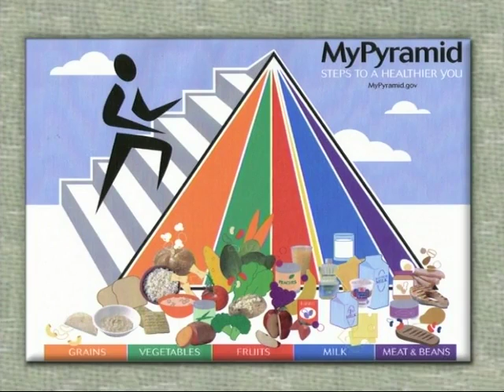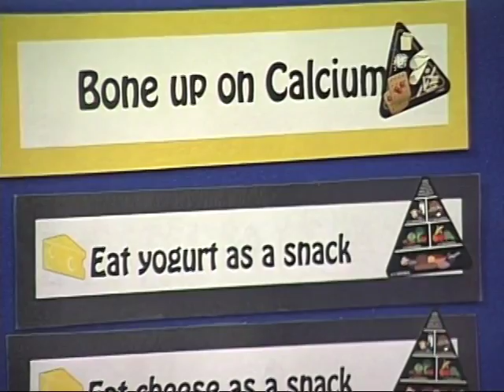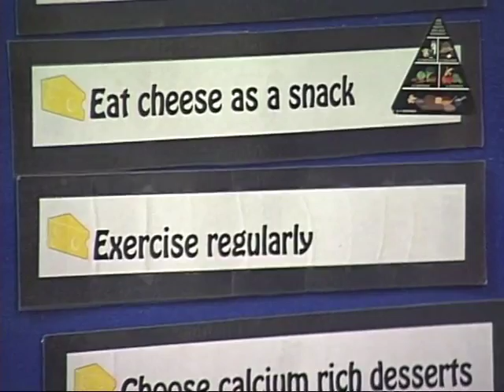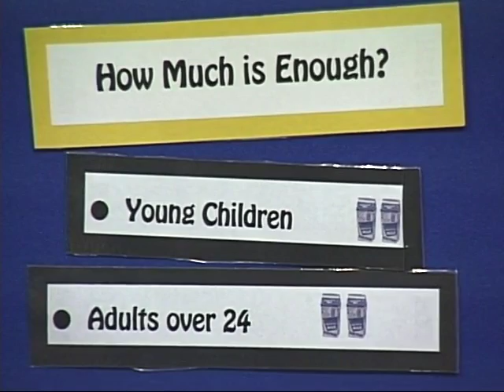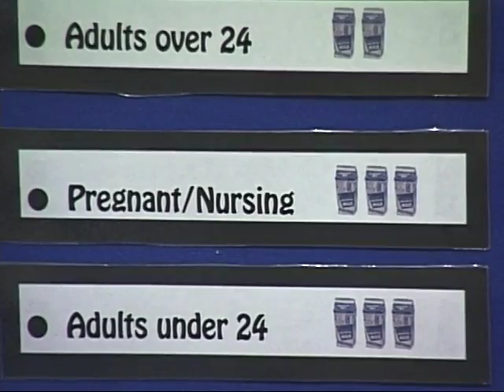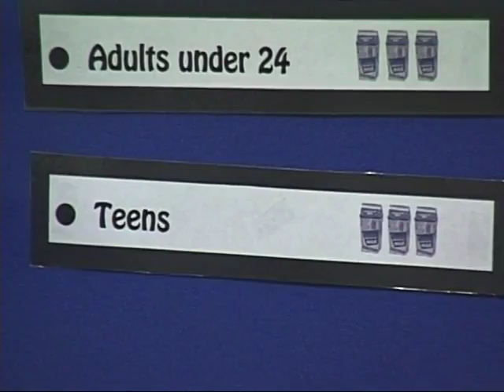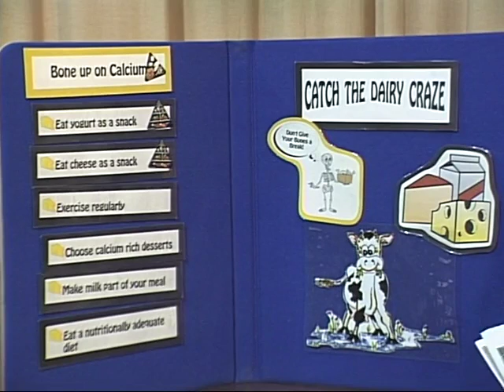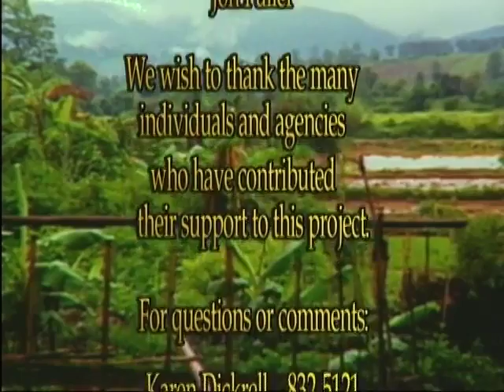Bridging Hmong American 213: The Importance of Milk in the Diet (2005)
As the commercial says, “Milk - it does a body good.”  The program explains the importance of milk in the diet and why we should drink and use dairy products.  If a person does not have   enough calcium in the body, it can increase the individual’s risk of diseases such as Osteoporosis.  If a person does not like milk, there are substitutes that a person can eat to get the necessary calcium such as yogurt, cheese or ice cream.  Adding and mixing milk in foods is another way to help disguise the taste of milk.